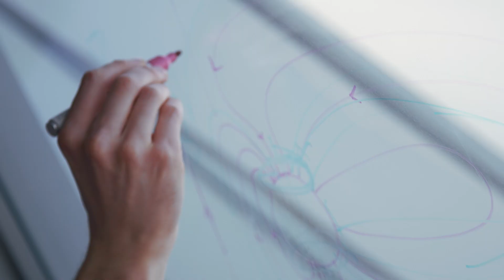Opplev studentmiljøet ved UNIS på Svalbard med UiO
Flere studenter ved Institutt for geofag velger å dra på studieutveksling et semester i løpet av studiene sine. Mange velger å dra til UNIS på Svalbard, som er en norsk øygruppe i Arktis. I tillegg til at du kan ta flere faglig interessante emner innen arktisk geologi, geofysikk og glasiologi mm, kan et opphold på Svalbard og Universitetssenteret gi deg nye venner og større nettverk, nye opplevelser og erfaringer.

Les mer om studiemulighetene på UNIS på våre to bachelorprogram Geologi og geografi og Geofysikk og klima.

Velkommen til å søke bachelor- eller master studier i geofag ved UiO!